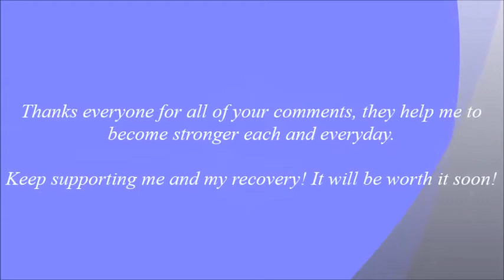July Update- My Gastric Sleeve Surgery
I talk about my progress in my Gastric Sleeve that took place on June 3, 2013. It's been more than a month since that date. I make an update on my progress.